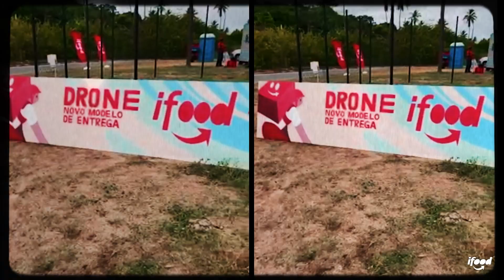iFood conquista a primeira autorização das Américas para uso de drones no delivery - Anota Bahia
Testes foram realizados em cidades de diferentes regiões e contextos, como Aracaju (SE) e Campinas (SP).